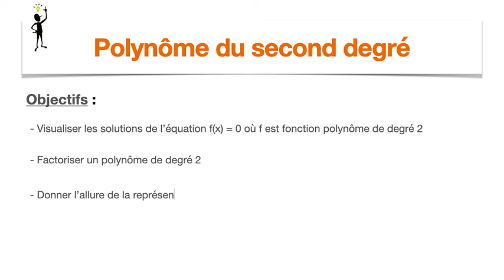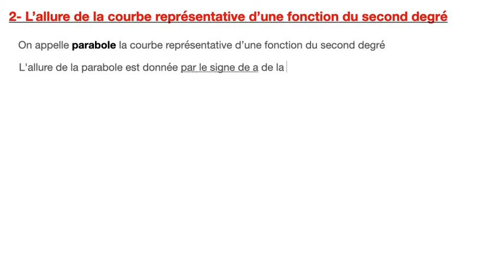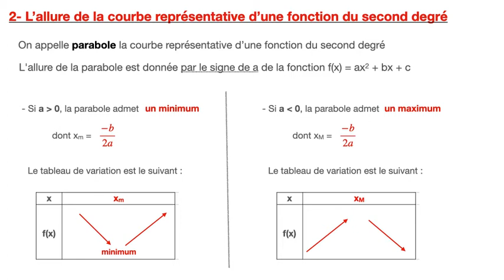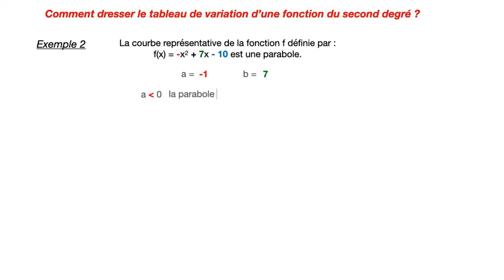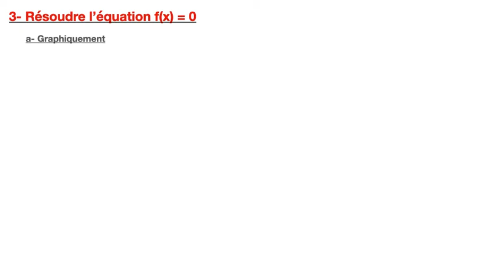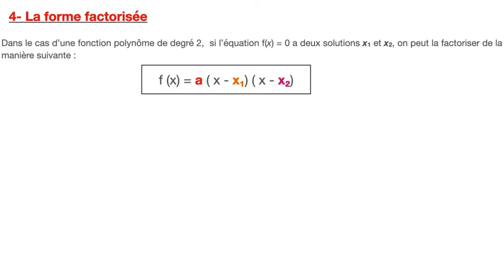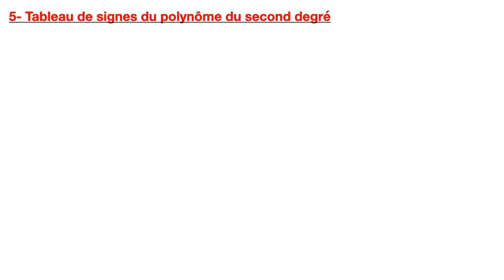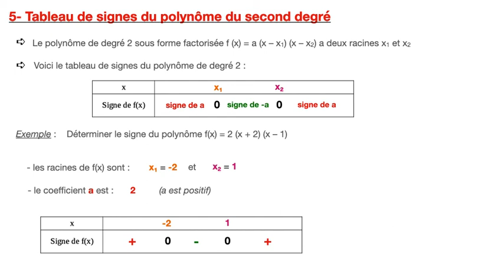Ce qu'il faut savoir - Polynôme de degré 2 - 1ère bac pro